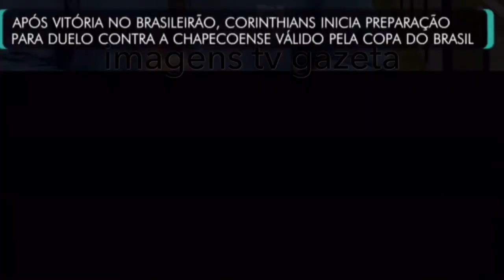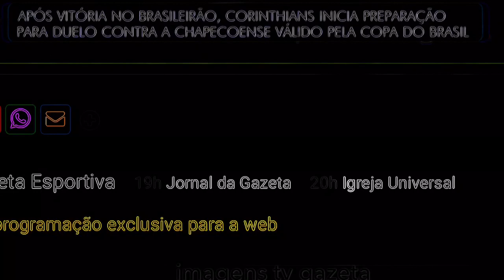Corinthians reapr treino pos vencer contr Araos e Diaz